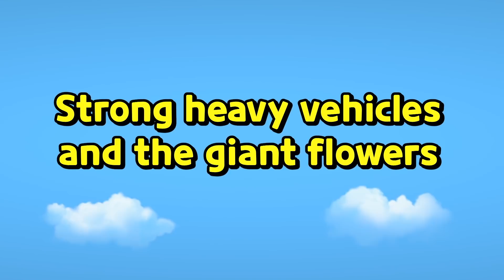*नया* Tayo Nursery Rhymes Special l Tayo's Donut Delivery l रंग सीखें l इंद्रधनुष डोनट्स गीत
आइए टायो और उसके दोस्तों के साथ मिलकर गाएं! इन मज़ेदार गानों के साथ अंग्रेज़ी, रंग और नंबर सीखें!

What color donuts would you like to order?

Red, red donuts, strawberry donuts
One! Two! Three! Four! Delivery, please!
One! Two! Three! Four! They are on the way

Lalalala Lalalalala
Oh! What color donuts were they?

Yellow, green, purple, or it might be red!
Oh, That’s right! Red!
Red!

Oh right! Hana wants red, red donuts!

Thanks, Tayo
Next customer?

Purple, purple donuts, grape donuts

Yellow, green, red, or it might be purple!
Oh, That’s right! Purple!
Purple!

Oh right! Rookie wants purple, purple donuts!

Thanks, Tayo
Next customer?

Yellow, yellow donuts, banana donuts

Green, purple, red, or it might be yellow!
Oh, that’s right! Yellow!
Yellow!

Oh right! Duri wants yellow, yellow donuts!

Thanks, Tayo